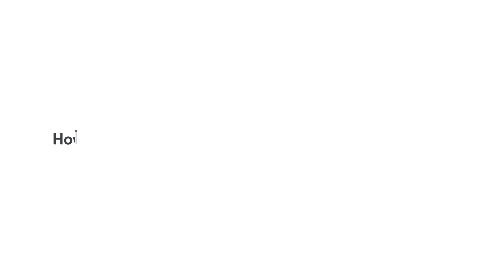Google Workspace: Champions of Change: Latentview Analytics Ltd.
Google Workspace APAC’s Champion of Change, Gowdhaman Jyothirlingam, Senior IT Manager shares about the benefits of GWS adoption